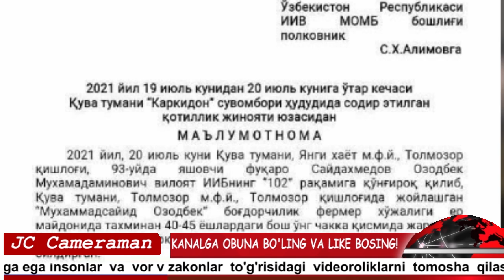Президент-Толибонлар максади. Фаргонада таксичини вахшийлар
Bu Qamoqxona haqida eshitganmisiz. polsha